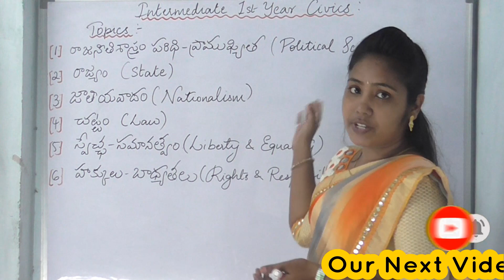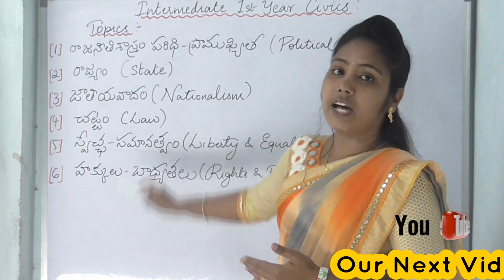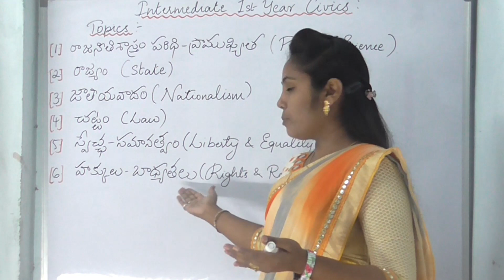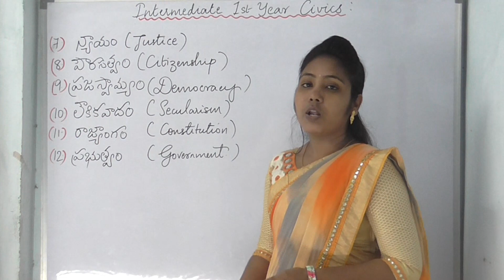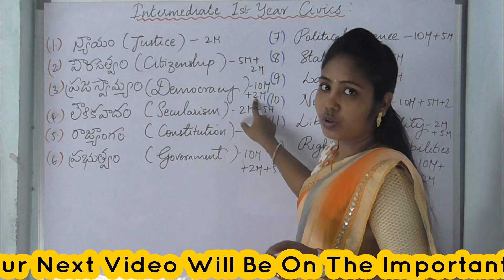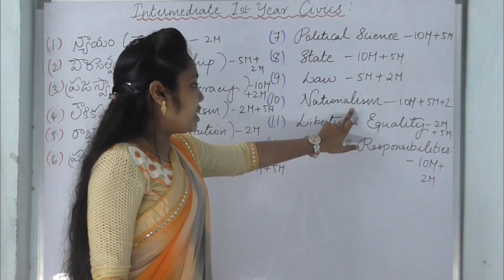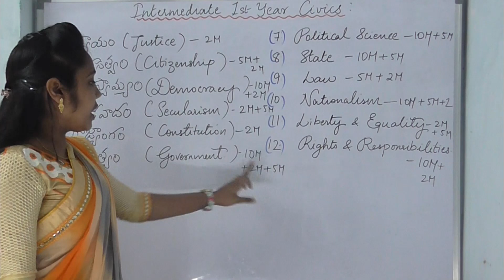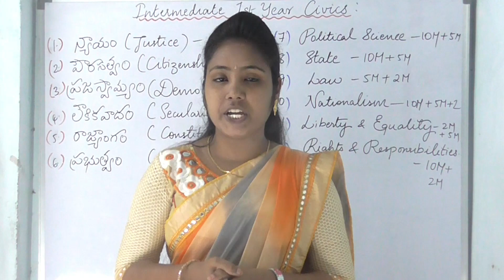Inter-1st Year-Civics Syllabus for Public Examination(for 100/100 Marks)